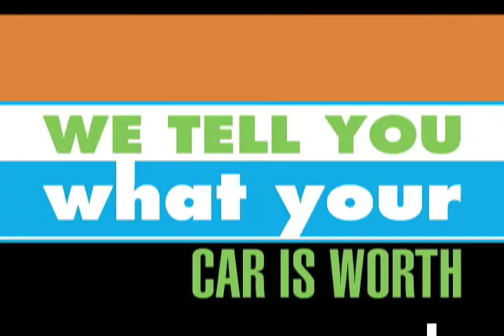Why Ford?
All Star Family Ford is located in Amarillo at I-27 and McCormick Road. Youll find the entire line-up of dependable Ford cars, trucks, SUVs and crossovers, including the all new Ford Flex. Youll also find a great selection of quality pre-owned cars and trucks, too! Come see us today at All Star Family Ford.